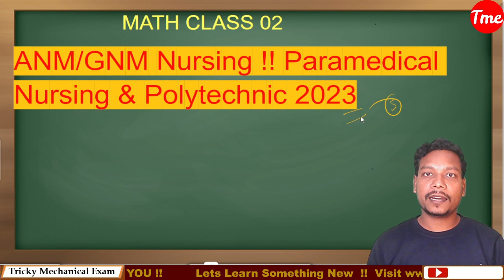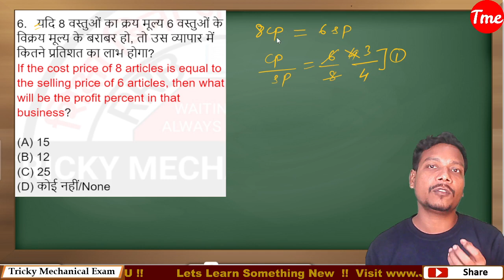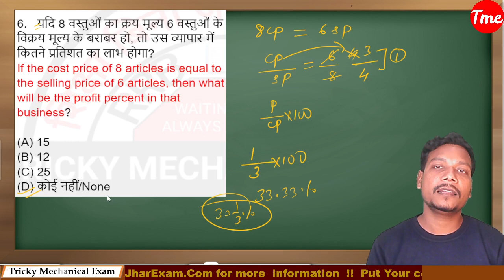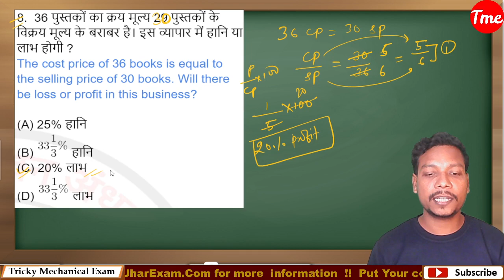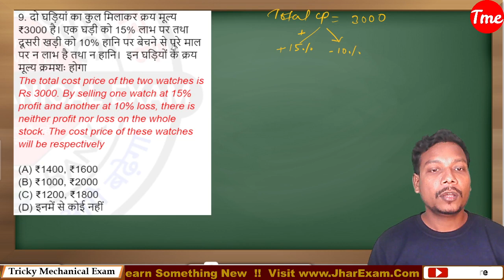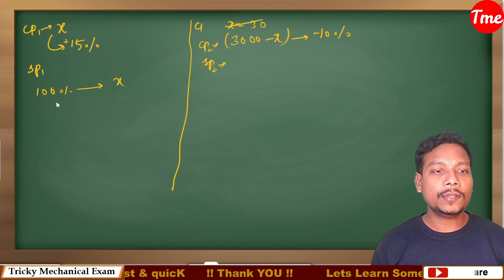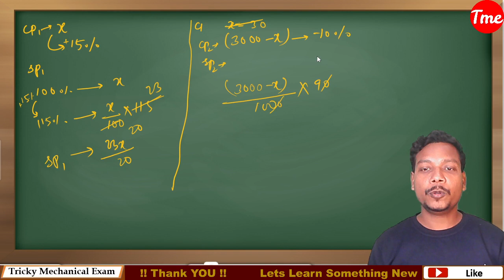Math Class 02| Profit & Loss | Previous Year Question Paper Anm/Gnm, Polytechnic & Paramedical #2023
In this video, I was explained about Polytechnic and Nursing Entrance Exam 2023| math previous year question papers for ANM & GNM, Polytechnic And Paramedical Metric Level Nursing Course 2023.

Jharkhand Nursing Previous year question paper 2023|math|GNM & ANM Nursing प्रवेश परीक्षा 2023

➡️Jharkhand nursing ANM GNM previous year
➡️question paper 2021 analysis with solution
➡️Jharkhand ANM GNM latest question paper 2022
➡️Jharkhand ANM GNM Nursing new CBT mode question paper 2021
➡️how to download Jharkhand GNM Nursing online CBT questions paper 2021
➡️झारखंड में Nursing एंट्रेंस एग्जाम का एडमिट कार्ड कैसे निकालते हैं
➡️English previous year question paper for ➡️Jharkhand nursing entrance
➡️ math previous year question for nursing entrance exam
biology previous year question paper for nursing entrance exam
Biology previous year question paper for nursing entrance exam jarkhand
entrance exam 2021 previous year question paper
nursing entrance exam 2022 preparation
nursing entrance exam question
Jharkhand nursing exam 2022
what are the previous year question paper for nursing entrance exam
nursing entrance exam ka question paper Kaisa aata hai
nursing entrance exam ka question paper kis prakar aata hai
nursing entrance exam ka question PAPER kis type Ka aata hai
Jharkhand nursing entrance exam previous year question paper
previous year question paper
question paper for Jharkhand